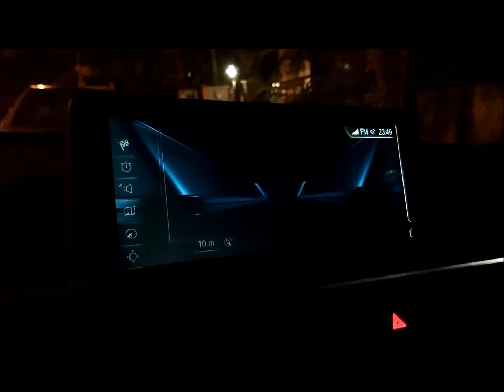BMW 3 Gran Turismo 320d Video Review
We take a closer look at the BMW 3 Gran Turismo 320d